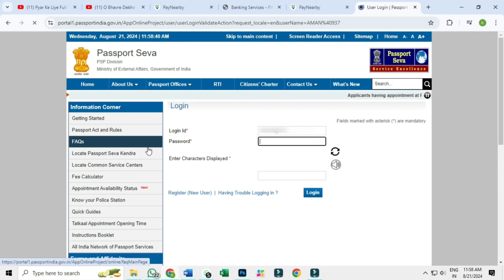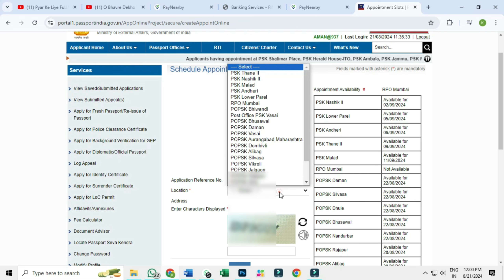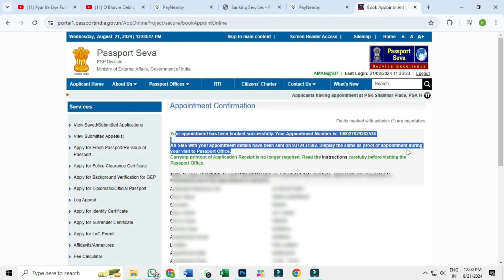Passport Re-Appointment Re-Schedule पासपोर्ट अपॉइंटमेंट दोबारा बुक करे